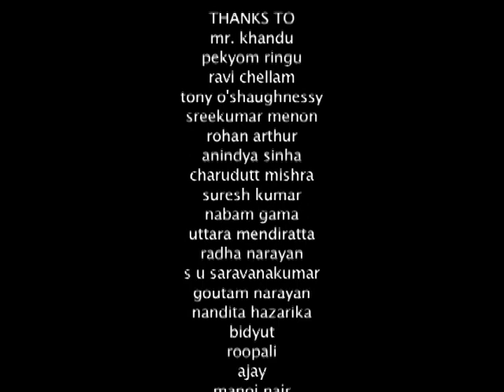Rediscovering the Munzala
A film on the newly discovered species of Macaque discovered in Arunchal Pradesh by the wild life biolgists at NCF (2007)